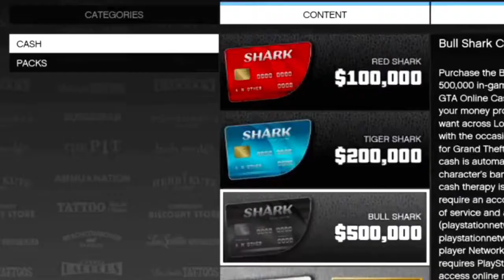A RETURN..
Shout out to ( perfect video), they make great videos better!